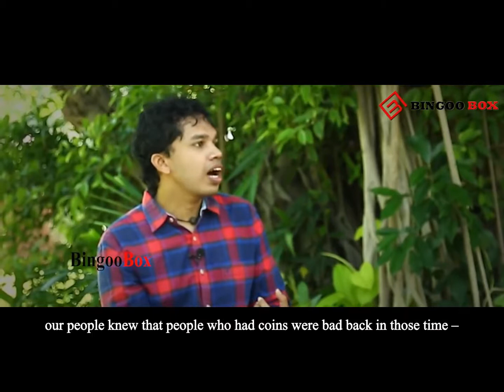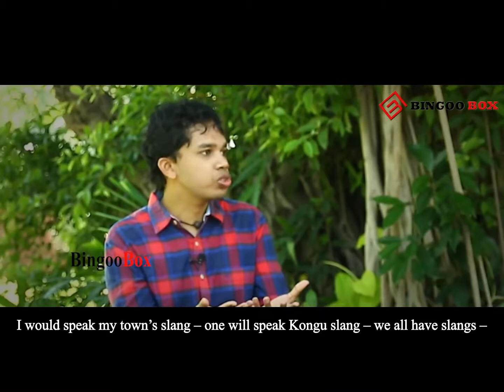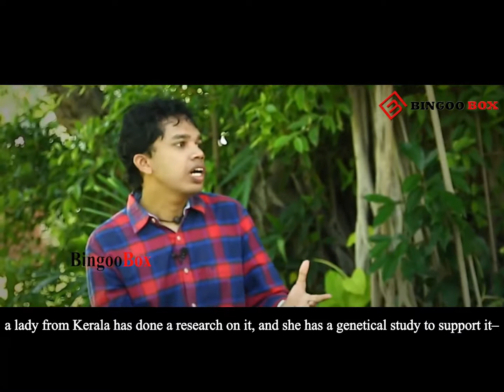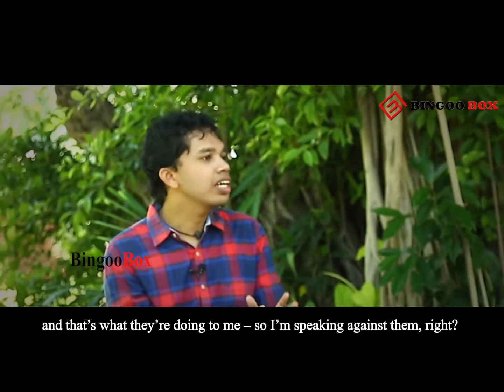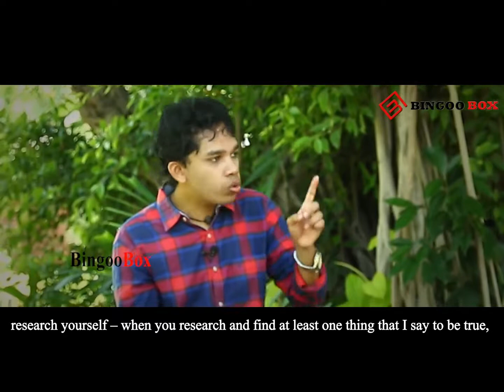The Illuminati of India - Tamil Nationalist Paari Saalan (Part 5)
Original video was published by Bingoo Box

Corporate Politics and World Politics
Indian politics and Modi's plans
Tirupati and Reason behind Usury, Christianity and Islam
Aryans, Jews, Brahminism and secret societies